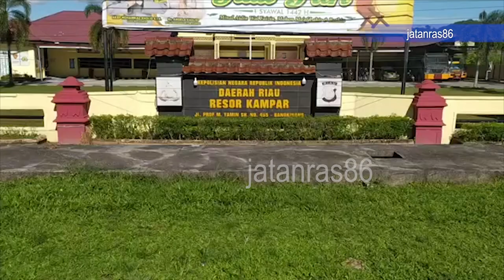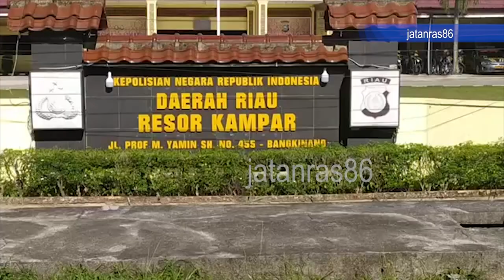Penyebar Garam Alus diamankan Dalam Hutan Usai Aksi Kejar-Kejaran